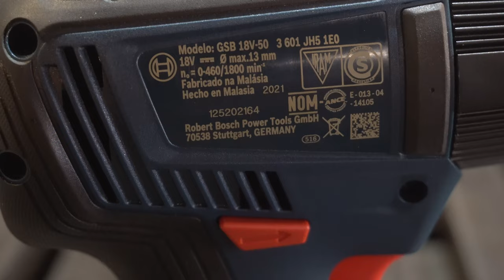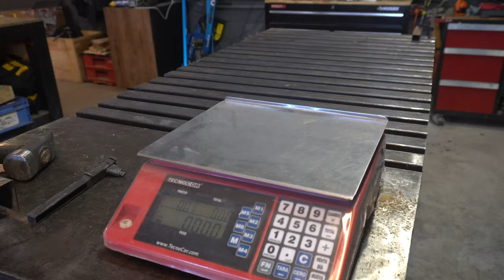👁 Un vistazo al taladro GSB 18V-50 de Bosch ✅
En el ReNseñameLaherramienta de hoy tenemos al GSB 18V-50, un taladro tendente a compacto de la marca bosch. La precisión alemana, esta vez SI se hizo presente.